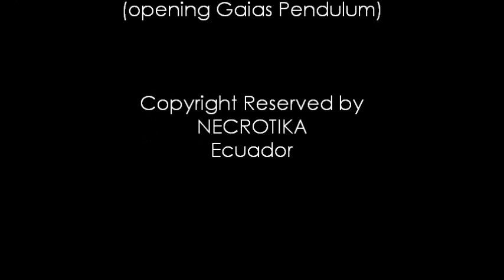Necrotika - Voluptueux OFFICIAL (En Vivo)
Tomas realizadas en la Semana del Rock 2012 y el Molinón (Opening Gaias Pendulum), audio original Festival ZIP.
All copyright reserved by Necrotika - Ecuador